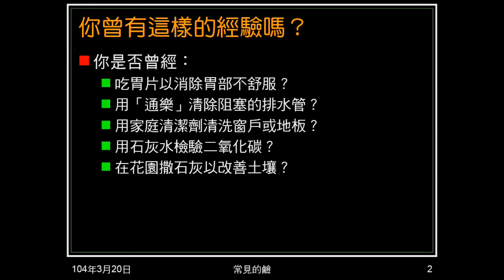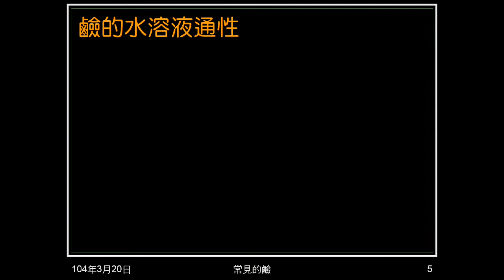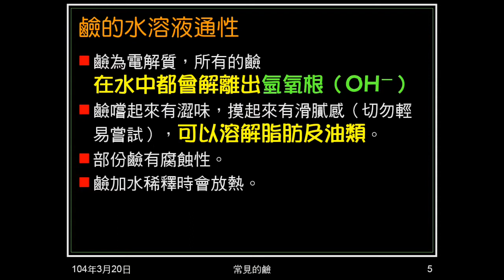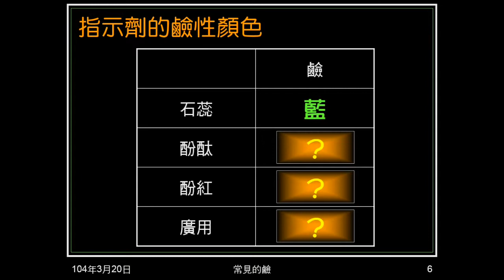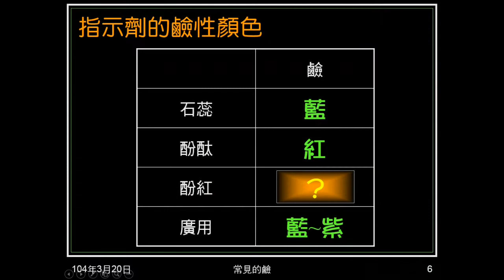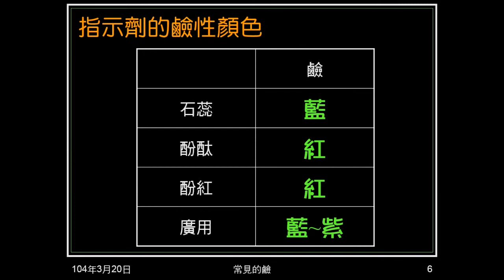103學年國二理化 酸鹼鹽12：鹼的概述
描述生活經驗中的鹼，說明鹼的性質，包括共同離子、感官感受、指示劑變色等。